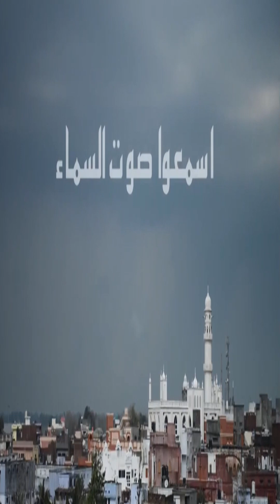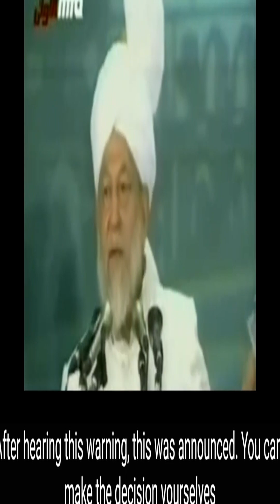National Assembly 1974 Truth Revealed Ahmadiyya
Trimizi, Kitabul Eeman
Abu Daud, Vol 2, p241
Ibn-e-Ma’ja, Vol 1, p163.
Abu-Mansur ‘abd-al-Kahir ibn-Tahir al-Baghdadi, “Al-Farq Bain Al-Firaq”, Translated into English by Kate Chambers Seelye, Published by AMS Press, New York (1966) p22-23.
Daily “Nawai Waqt”, Lahore Pakistan, 10th October 1974 p4.
Daily “The Guardian” (UK), 9th September 1974.
“Yanabaiul Muwadat” Part III page 58, by Allama Fazil Saheikh Suleman Ibn Sheikh Ibrahim Alma’aroof NaKhawajah Kalan (Died 1877) Matba’a AL Irfan Saida Bairoot.
“Al-Maddad Al Faidh” published by Sharah Deewan Sayedee Umar bin Al-Faridh, Maktabaa Hazrat Al-Sheikh Ahmad Ali Aimlenji Al-kutabi From Al-Azhar Egypt, 1319 hijra (1901) p38.
“Mubda’a o Ma’ad” by Imam Rabbani Mujaddad Alif Thani Sheikh Ahmad Farooqi Naqshbandi Sarhindi Qadas Sirah with Urdu Translation by Hazrat Maulana Sayed Zawar Hussain Shah Naqshbandi Published by Idarahe Mujaddadiyya, Nazim Abad No. 3 Karachi No. 18 p205.
“Al Muraqqatal Mafateeh Sharah Al-Mashkawatal Masabeeh” Lil Muhadith Al-Shaheer Ali bin Sultan Muhammad Al-Qari (Died 1014 hijra) Part I, Maktaba Imdadiyya Multan p248.
“A’ainae Sikandri” Vol. II by Hafiz Ghulam Abro first edition (1974) Maulvi Muhammad A’zeem and Sons. Merchants of Books Shahi Bazaar Shikarpoor Sindh, p18.
“Jewish Sectarianism in Second Temple Times” by Lawerence H. Schiffman, in “Great Schisms in Jewish History, edited by Raphael Jospe and Stanley M. Wagner, publised by Center for Judaic Studies University of Denver and KTAV Publishing House Inc., New York (1981) p26.
“Life of Mohammad” by Sir William Muir, AMS Press Inc. NY (1975) p108.
“Muhammad at Mecca” by W. Montgomery Watt, University Press, Oxford (1960) p138.
“Life of Muhammad” by Hazrat Mirza Bashir-ud-Din Mahmud Ahmad, Islam International Publications Limited Islamabad, Tilford, UK. (1990) p24.
“Tadhkiratush Shahadatain” by Hazrat Mirza Ghulam Ahmad(as), published byu London Mosque, p46.
“Prophecy Continuous”, by Yohanan Friedmann, University of Californai Press Berkeley and Los Angeles California (1989) p27.
“Prophecy Continuous”, by Yohanan Friedmann, University of Californai Press Berkeley and Los Angeles California (1989) p148.
“Hazrat Ahmad, The Promised Messiah” by Hazrat Mirza Bashir-ud-Din Mahmud Ahmad (RA) Published by London Mosque (1985) p36.
These were related to the author by Nasir Muhammad Sial sahib, the son in law of Hazrat Khalifatul Masih II(ra) who was himself present at several of these gatherings and witnesed some of these events himself.
Narrated by Tanveer Ahmad Sahib, My cousin, Mirza Rafi Ahmad Sahib related this event to him.
Internet, Netnews (News International) on April 10, 1995.
Dawn Wire Service April 20, 1995.
The Observer, Sunday, May 14, 1995, page 20. “Mullahs lie in wait to kill jailed convert” by Jennifer.
“Muhammad at Mecca” by W. Montgomery Watt, University Press, Oxford (1960) p121.
Munir Report, Pakistan, p130-133.
“Prophecy Continuous”, by Yohanan Friedmann, University of Californai Press Berkeley and Los Angeles California (1989) p40.
This I personally observed and suffered from too.
“Life of Mohammad” by Sir William Muir, AMS Press Inc. NY (1975) p67.
Daily “Nawai Waqt” 21st December 1989.
“Islam or Mulla-ism” by Asghar Ali Ghral Advocate Highcourt, p146.
“A’amiriyyat kay saiy” (Shadows of dictatorship) by Hussain Shah advocate p384.
“Life of Mohammad” by Sir William Muir, AMS Press Inc. NY (1975) p454.
Weekly “Lahore” 28th November 1992.
Holy Quran, chapter 96, verses 11-12.
Holy Quran, chapter 16, verse 104 and chapter 25, verses 5-6.
Zaheer, E.E., “Qadiyyaniat. An Analytical Survey, p6.
Naeem Osman Memon, “Ahmadiyya or Qadianism! Islam or Apostasy?” Islam International Publications Ltd, Islamabad Tilford England, (1989) p41.
Hazrat Mirza Ghulam Ahmad(as), “Ayenae Kamalat e Islam: Roohani Khazain”, p533-534.
Holy Quran, chapter 25,verse 33.
Ibn-e-Hisham (died 833), “The Sirah of Muhammad”, p207.
“Life of Mohammad” by Sir William Muir, AMS Press Inc. NY (1975) p69.
“Life of Mohammad” by Sir William Muir, AMS Press Inc. NY (1975) p134.
UN document E/CN.4/1986/NGO 30, submitted by Human Rights Advocates on February 24, 1986.
Dr. Karen Parker, speaking for Human Rights Advocates, addressing the Sub-Commission on Discrimination and Protection of Minorities in its 39th Session, August 28, 1987.
Daily “Mashriq” 23rd September 1927.
Daily “Mashriq” 24th January 1929.
Monthly “Punjabi Jeevan Preetee” Patyalla, March 1963.
“Jadid Ilmal Kalam Kay A’almi Asarat” (Universal effects of modern eloquence), p27.
Holy Quran, Chapter 110: verses 2-3.